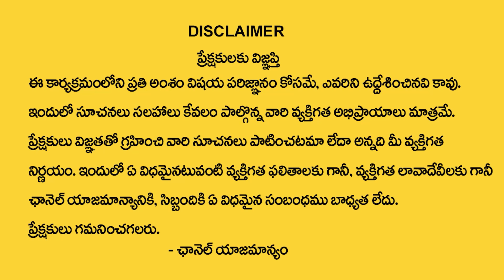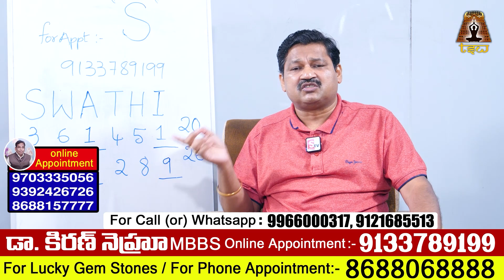Swathi Name Numerology 2023 Predictions || Numerologist Dr KHIRONN NEHURU | Telugu Spiritual World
Watch► Swathi Name Numerology 2023 Predictions || Numerologist Dr KHIRONN NEHURU | Telugu Spiritual World